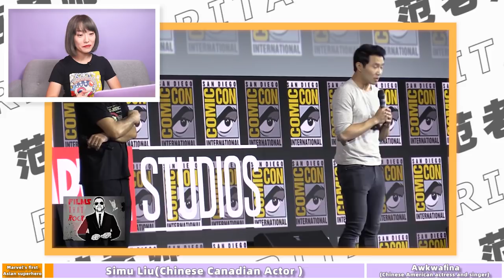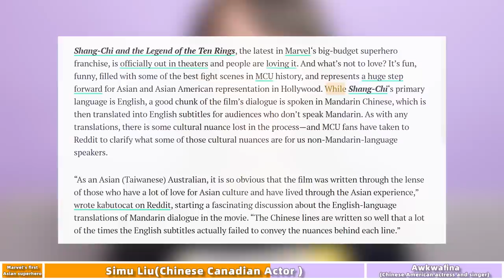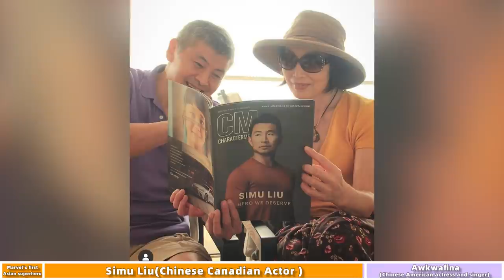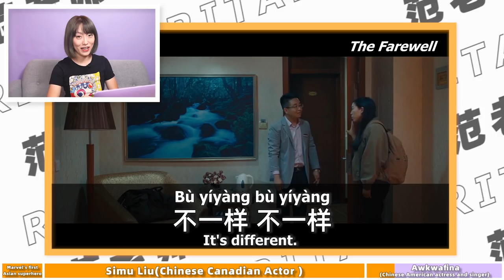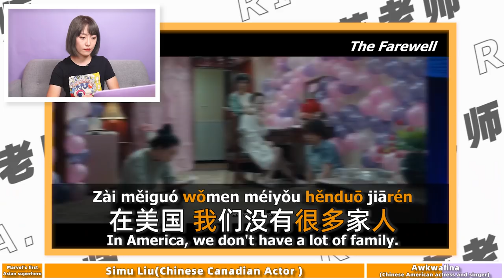Chinese Teacher Reacts to Shang-Chi Stars Speaking Mandarin Chinese! | Simu Liu & Awkwafina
Heya, Rita aka Fàn Lǎoshī here! The first Asian superhero MCU movie "Shang-Chi" is in theaters now! And it's FIRE!

Whether you have watched it or not, the official trailers have showed us that the Canadian lead Simu Liu and the beloved Awkwafina speak REAL Chinese(let alone other Mandarin-speaking cast!)!

Time for us to dive into the clips and talk about:

00:00 The first ever Asian superhero
1:11 How's Simu Liu's Chinese
9:59 How's Awkwafina's Mandarin?

All Chinese heritage language learners, you are very welcome to share your Mandarin learning stories here in the comments! Or leave your thoughts or any questions about Chinese learning that you have! They may be answered in my next videos!

And keep this in mind – the point of this video and any other Chinese analysis videos on my channel is never to insult or praise an individual Chinese learner’s current Chinese level, but to help all passionate and hardworking Mandarin learners see how to improve more efficiently and where to work on.

The more my videos are promoted to Chinese learners by YouTube algorithm, the more motivated I will be to make content for you all! It means the world to me. 谢谢！

Remember, with Fàn lǎoshī, Chinese makes perfect sense!